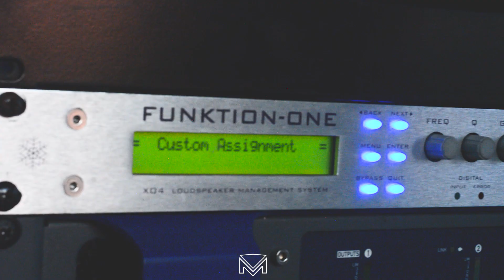AFTER MOVIE EQUINOX SUNDAY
Sunday Day By OMMIX  Aquí Un After Movie De lo Sucedido Este Domingo De Psytrance y La Combinación de La Escena Local En México.Gracias A Ustedes Ahí va Retomando Color De Nuevo, Espero Sea De Su Total Agrado & Disfruten.